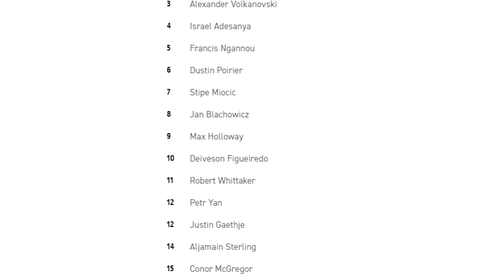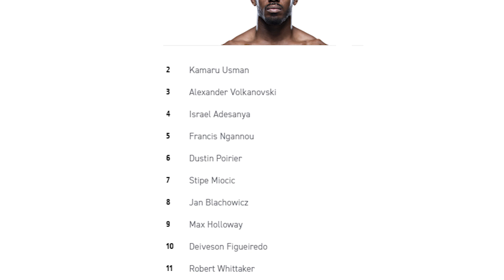Is Kamaru Usman The P4P Number 1?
It’s not often we’re left in total shock after a result of a fight that the overwhelming majority of us correctly predicted.

In the eyes of most people who tuned in to watch UFC 261 last weekend, Kamaru Usman was a huge favourite to do the double over his opponent Jorge Masvidal.

Not only had he already proven his superior skillset after their first meeting a few months back - but through the clear improvements he showed us in his clash with Gilbert Burns, we had every reason to expect to see his title-reign in tact by Sunday morning.

And though a lot of us expected an Usman win, even with his clear status as the betting favourite in mind, he still managed to leave the world in a collective state of shock through his performance.